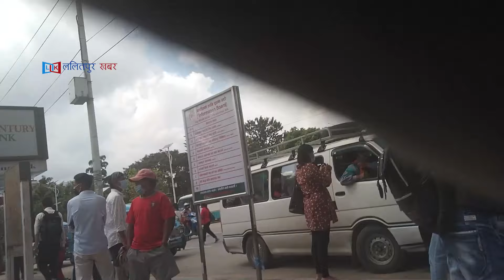रत्नपार्कमा यौनकर्मीहरुको चर्तिकला ।। ratnapark sexworker activities ।।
nepali sex market ratnapark nepali sexmarket
Post Production:- Mahankal Media Network P. Ltd.